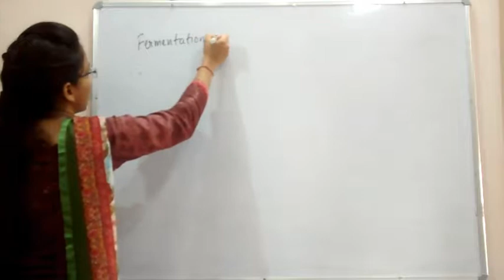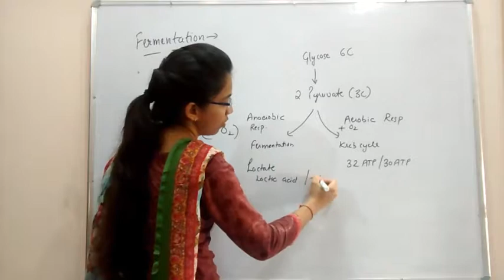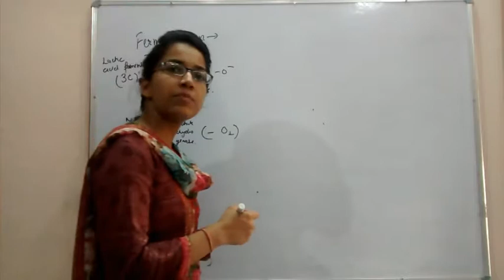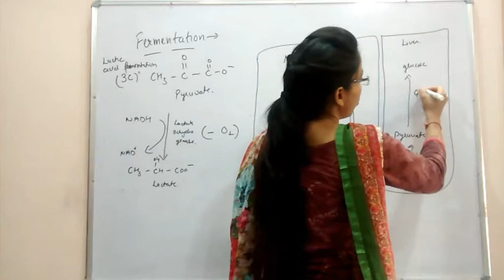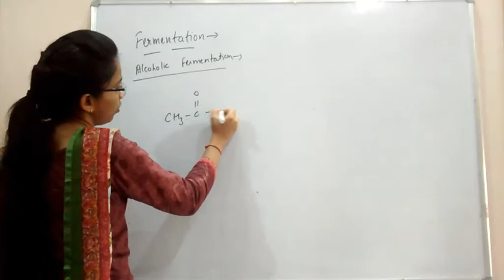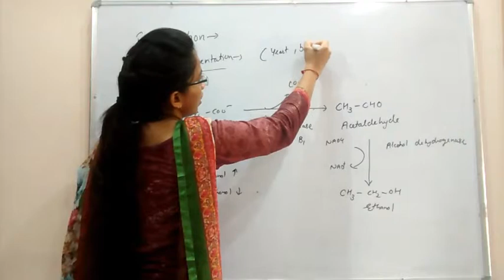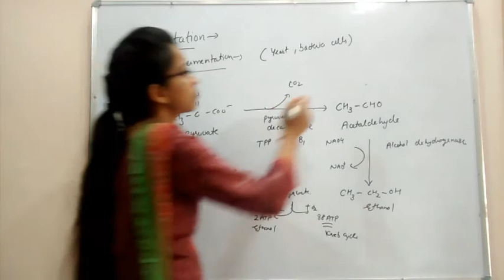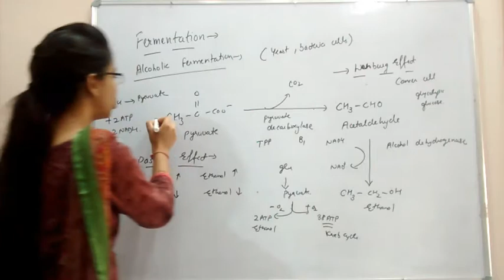Fermentation process /Anaerobic Respiration